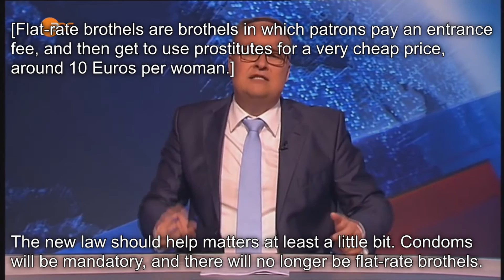[English subtitles] Heute Show: Germany is the brothel of Europe. 6/3/2016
This clip from the Heute Show aired on June 3, 2016. The Heute Show is a German news satire show, based on it's American counterpart, the Daily Show.

Subject is Germany's reputation for being the brothel of Europe. After passing very liberal laws in 2002 that legalized prostitution, Germany now has a big sex trafficking problem. Foreign women from Eastern Europe, who can't speak German, are being trafficked to Germany. They are being forced to work as prostitutes by their pimps. Politicians say that it is as easy to operate a brothel, as it is to operate a french fry stand. Oliver Welke says this is, an example of modern-day slavery.  He also says the problem is bigger, because now pimps are considered cool in popular culture.

Translated to English with English subtitles.